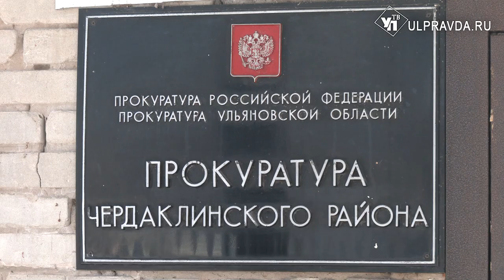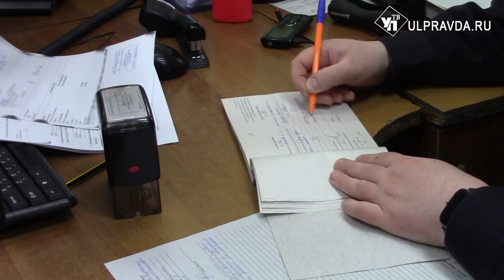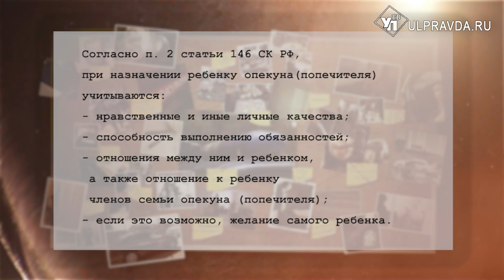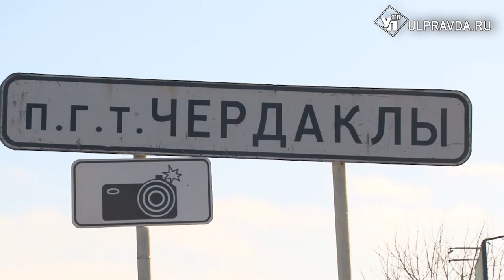Дело раскрыто. Как опекуны наказывали детей за хлеб и немытую посуду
История опекуна из Чердаклинского района Ульяновской области, которая обвиняется в жестоком обращении с приёмными детьми, вызвала широкий общественный резонанс. При расследовании вскрылись подробности, о которых в семье предпочитали молчать.